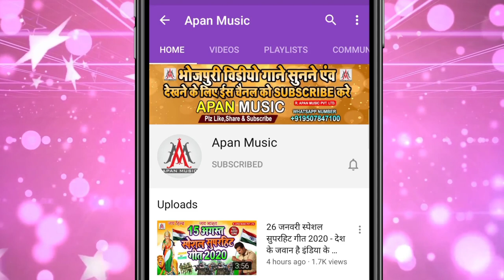बाडू कचनार माल ये सोना || Dev Sunil , Pramila Rani || Badu Kachnar Maal Ye Sona || Bhojpuri Arkestra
►Song : Badu Kachnar Maal Ye Sona
►Singer : Dev Sunil , Pramila Rani
►Lyrics : Vikash